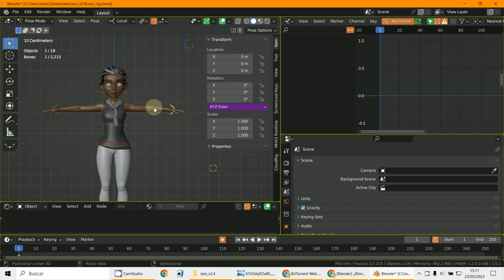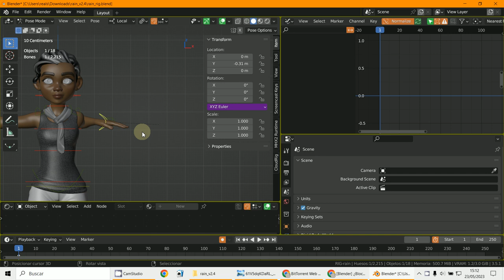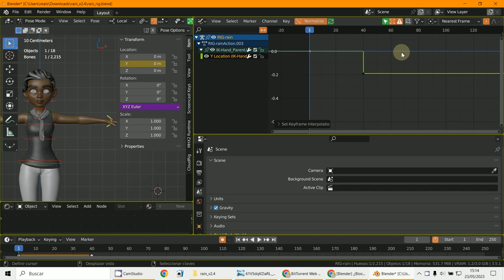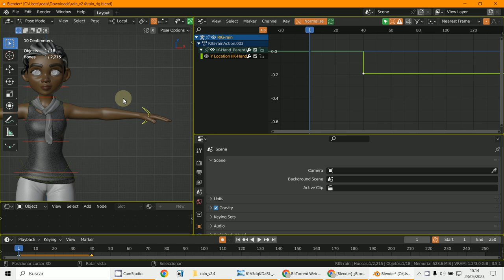Constante Animación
3D Blender 3.5.1
Animacion
Armature
Constant